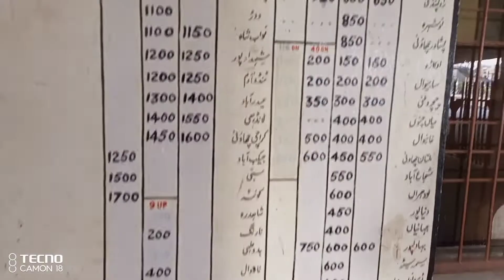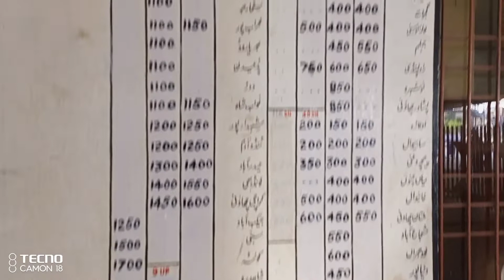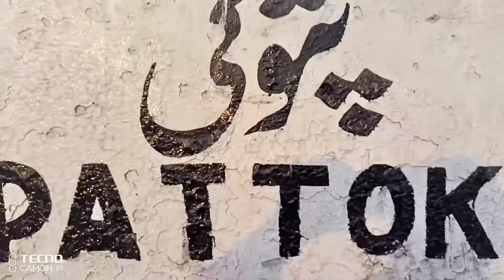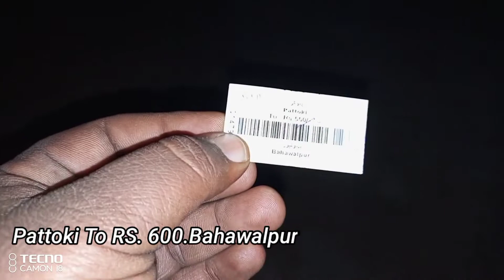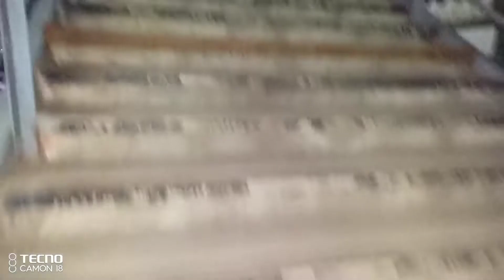Awan Express 14DN Pattoki Rail To Bahawalpur Rail Pakistan Railways 🚏🚆🚆Travelling➡ TahirJaraJ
AwamExpressDN14PakRailPattokiRail BahawalpurRail